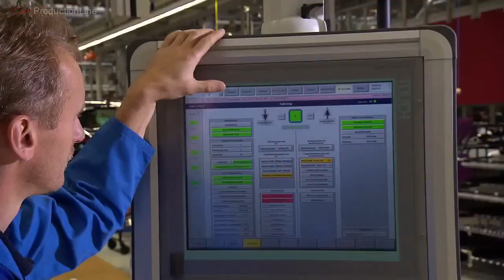BMW i3 production in Germany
Learn about the production and assembly process of the BMW i3 electric car in Leipzig Plant (Germany).